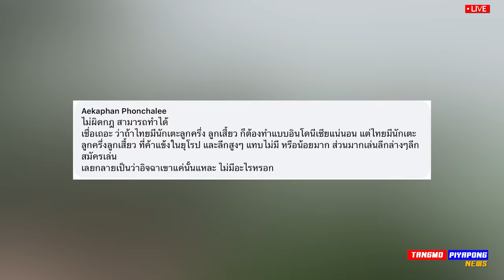ด่วน !! เปลี่ยนแผน อิชิอิ / เดอะตุ๊ก สอนเอง พูดอะไร ทีมชาติไทย - แตงโมลง ปิยะพงษ์ยิง